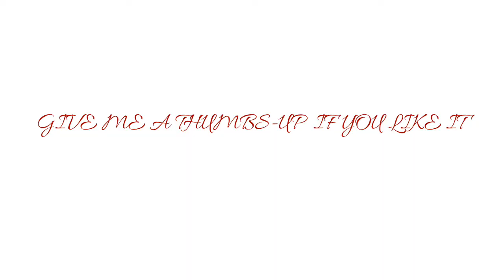My Plotagon Video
All Done with Plotagon
It's fast it's easy